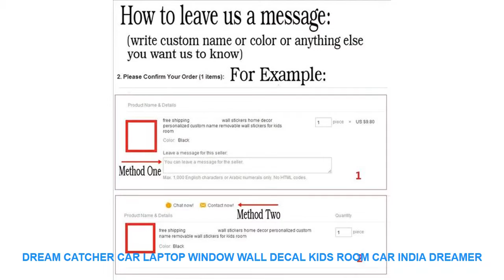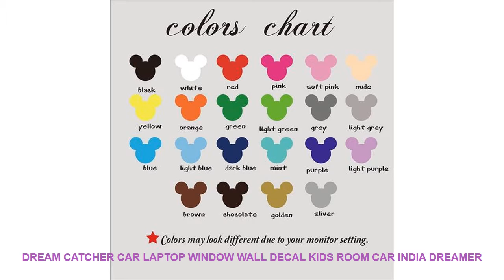Dream Catcher Car Laptop Window Wall Decal Kids Room Car India Dreamer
Classification : Switch Panel StickersFurniture StickersFor Smoke ExhaustWindow StickersFor WallFor TileFor RefrigeratorToilet StickersFor Cabinet StoveFloor Stickers
Specification : Single-piece Package
Brand Name : Duruibom
Theme : Pattern
Model Number : D94
Style : American Style
Pattern : 3D  Sticker
Material : PVC
Scenarios : Wall
Color : blackbluegoldgraygreenpinkpurple
Material : Environmental vinyl pvc
is_customized : Yes
Theme : Dream Catcher Car Laptop Window Wall Decal Kids Room Car India Dreamer
Package : bubble sheet soft plastic foam
Characteristic : Easy removable waterproof easy wall art
Use : decorating your walls home improvinghome decoration
Room : living room bedroom nursery room

[Material]
Material:Environment/Friendly/PVC
Decals for decorationsuit forany clean smooth
walltileswindowsmetalcloset plastic
[Produst Size]
size1?40cmwidex32cmhigh
size2:56cmwidex44cmhigh
size3:71cmwidex56cmhigh
[Item Picture
[P
rodust Colors]
Material:Environment/Friendly/PVC
walltileswindowsmetalcloset plastic
[Produst Size]
size1?40cmwidex32cmhigh
size2:56cmwidex44cmhigh
size3:71cmwidex56cmhigh
[Item Picture
[P
rodust Colors]
The Colors Could Be Slightly Different Depending On Y

Others Interior Design Youtube Videos :
HD Print Painting Landscape Painting Home Decor Picture Painting For Home Decor Canvas Wall Art For Living Room 5 Piece Artwork =
Avengers Infinity War Movie Wall Art Canvas Painting HD Print 5 Piece Canvas Wall Art For Living Room Painting Modern Artwork =
Cute Sika deer cabinet closet refrigerator kitchen door bed bed baby room kindergarten and other decorative wall stickers =
Explosion models Nordic home wood plastic animal wall hanging fox wall stickers children room decoration cartoon wardrobe =